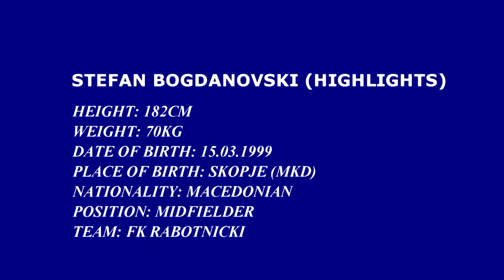Stefan Bogdanovski ( FK Rabotnicki )